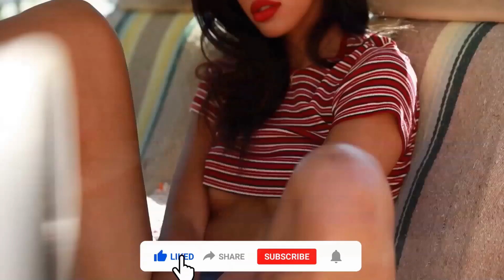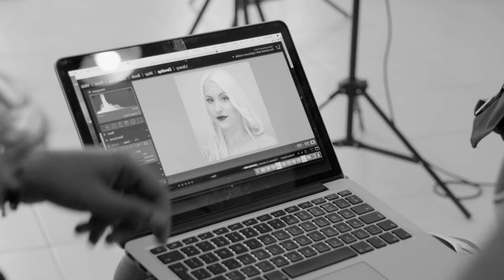BEST DEEP HOUSE MUSIC REMIXES - SUMMER MIX - Gabe Rey - Creepin, King Jeer - About You, Ozzie Shad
BEST DEEP HOUSE MUSIC REMIXES - SUMMER MIX - Gabe Rey - Creepin, King Jeer - About You, Ozzie Shad - Attack, Karina - Princessa (Timon Remix) , 620
Cu-Sutele Playlist Mix made with Love by  Youtube Music Channel:
00:00:10  |  01. Gabe Rey - Creepin
00:02:31  |  02. King Jeer - About You
00:04:59 | 03. Ozzie Shad - Attack
00:07:55 | 04. Karina - Princessa (Timon Remix)
00:10:56 | 05. Deepsystem - A Shadow in Your Life NAKOSAN Remix English Song
00:13:07 | 06. Otilia - Dimelo Papito (Roldan Law Remix)

Welcome to our curated selection of the hottest international hits, with hottest girls featuring chart-toppers like 'Gabe Rey Creepin' and 'King Jeer About You'. Dive into the electrifying world of mega hits, fereign music, english music, spanish music, where every track is a journey through the latest in global pop sensations. Whether you're cruising down the street, hitting the books, or simply unwinding, our foreign music playlist promises to elevate your mood with best beats and captivating melodies. From the pulsating rhythms of 'Attack )' to the irresistible charm of 'Princessa (Timon Remix) )', our collection spans genres and styles, ensuring there's something for every taste. Explore the dynamic fusion of pop, dance, and electronic sounds that define the contemporary music scene. Get ready to groove to the sounds of today's top 40 hits, perfect for any occasion, whether it's a night out on the town or a day at the beach. Immerse yourself in the ultimate playlist experience, designed to keep you moving and grooving from start to finish.

 This is a official artistic music video with the purpose to explore the captivating beauty of our world through the lens of our talented and beautiful models and the creative direction of Charles Moore, Anthony Hernandez, William Jones. In this visually stunning presentation, our girls models are Abigail Perez, Aria Clark, Lily White, Isabella Brown, Avery Garcia, elegantly showcase the allure of various breathtaking locations worldwide.